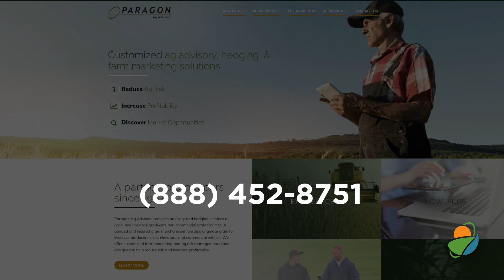Paragon Ag Update November 29, 2018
Good morning. Mitch Duer here with Paragon Ag Advisors. As expected with late plantings, harvest is behind schedule compared to past years. As of November 17th, the USDA estimates US corn harvest at 76% and soybean harvest at 91% complete. Over the past month, we have watched both soybeans and corn drift to the downside due to the lack of bullish news. The Bears are looking at the poor corn exports and proven South American weather and a potential increase of US corn acres next year.
With the lack of friendly news and the November USDA report, the bulls are treading water here looking to the January 10th USDA report to see if production will be lowered. As harvest wraps up, it's a great time to analyze your marketing for the 2019 crop. By looking at what you have marketed to this point, you can develop a plan moving forward. With bushels and commercial storage, the cost of storage and interest should be taken into consideration.
There are different ways to eliminate storage costs and still keep your upside open. The cattle complex has seen a huge rally since the Tyson plant burned down in August. In the past week, both live and feeder cattle have lost some steam and are starting to trade in more of a sideways pattern. If you need help developing a marketing plan for your grain, or interested in exploring some ways to reduce some risk on your cattle, give us a call here at . I'm Mitch Duer with Paragon Ag Advisors. Have a happy Thanksgiving.